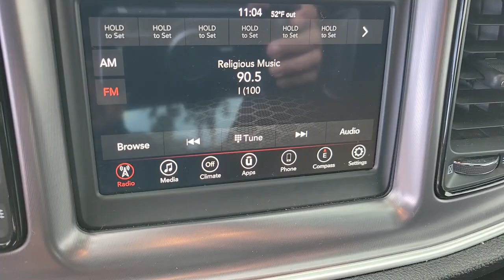2019 DODGE CHALLENGER Las Vegas, Henderson, Boulder City, Willow Branch, Nelson, NV 23T0435A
White Knuckle Clearcoat Used 2019 DODGE CHALLENGER SXT RWD available in Las Vegas, Nevada at Gaudin Ford. Servicing the Henderson, Boulder City, Willow Branch, Nelson, NV area.

Gaudin Ford
6625 West Roy Horn Way

We are the number 1 Certified Pre-Owned Ford Dealer in Nevada!brRecent Arrival! Certified. 2019 Dodge Challenger SXT Clean CARFAX. 19/30 City/Highway MPG 4-Wheel Disc Brakes 6 Speakers ABS brakes Anti-whiplash front head restraints Black Fuel Filler Door Black Grille w/Bezel Blacktop Package Challenger Blacktop Grille Badge Dual front impact airbags Dual front side impact airbags Four wheel independent suspension Front anti-roll bar Front dual zone A/C Gloss Black I/P Cluster Trim Rings Leather Performance Steering Wheel Low tire pressure warning Overhead airbag Quick Order Package 21A SXT RWD Rear anti-roll bar Rear Black Spoiler Remote keyless entry Speed-sensing steering Traction control.brbrCertification Program Details: Ford Blue Advantage: Blue Certifiedbr* 139 Point Inspectionbr* Transferable Warrantybr* Vehicle Historybr* Warranty Deductible: $100br* Roadside Assistancebr* Limited Warranty: 3 Month/4000 Mile (whichever comes first) after new car warranty expires or from certified purchase datebr* and 11000 FordPass Rewards Points to use toward first maintenance visitbrbrAwards:br  * JD Power Automotive Performance Execution and Layout (APEAL) Study Initial Quality Study (IQS)   * 2019 KBB.com 10 Coolest Cars Under $30000   * 2019 KBB.com Brand Image AwardsbrGaudin Ford proudly offers our customers home delivery services virtual product presentations and home test drives. Inquire for details.